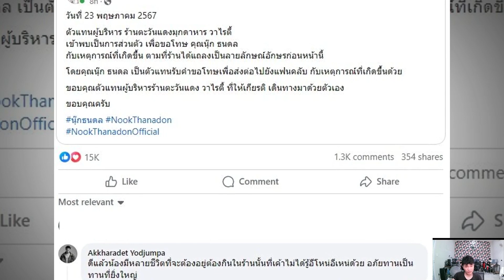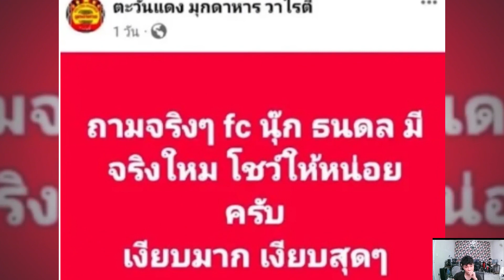ขอโทษแล้ว! ผู้บริหารร้านดังมุกดาหาร หอบกระเช้าขอโทษ นุ๊ก ธนดล หลังโพสต์เหยียดแฟนคลับจนทัวร์ลง